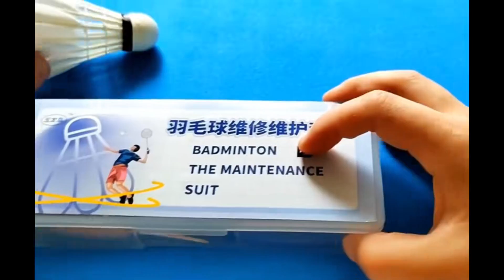cầulông cầulôngseagame cầulôngsmash badminton badmintonlive badmintonasia badmintonsmash